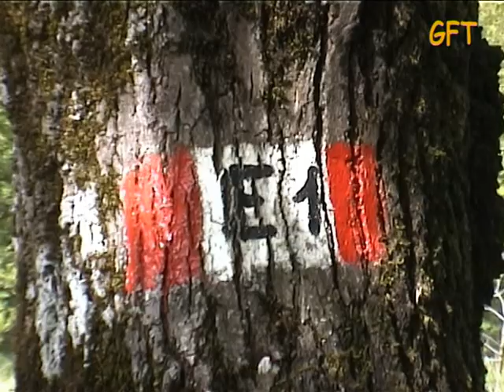Traversata MTB Tortona-Mare clip1di2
Traversata MTB da Tortona,Cascina Cirimilla, Voltri attraverso le Capanne di Marcarolo